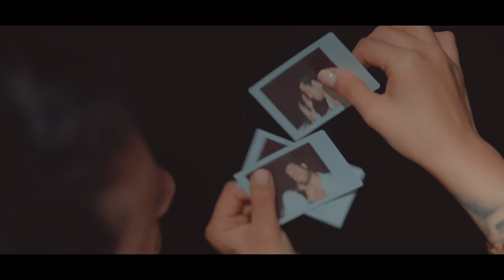Nili Afshar ‘’ Pashimoonam The first official music and music video of Nili Afshar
اولين موزيك و موزيك ويديو نيلي افشار

به نام پشيمونم منتشر شد